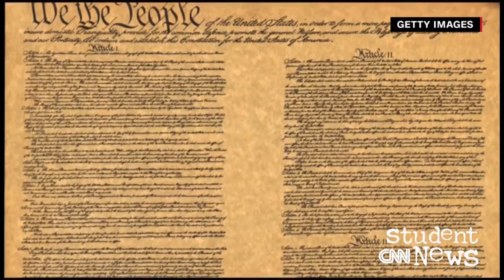English Second Language - CNN Student News - September 30, 2016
Today, our series continues on potential global challenges for the next U.S. president; we're looking at tensions between the U.S. and Russia. We're also taking you to the South China Sea for an explanation of why these waters are so contested, and we're discussing some of the questions that veterans and active members of the U.S. military recently asked their commander-in-chief.